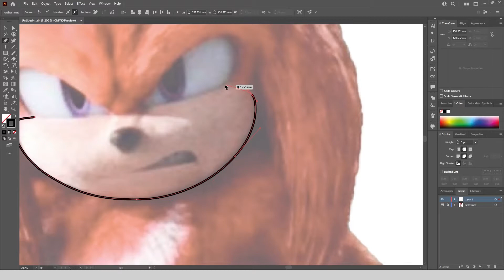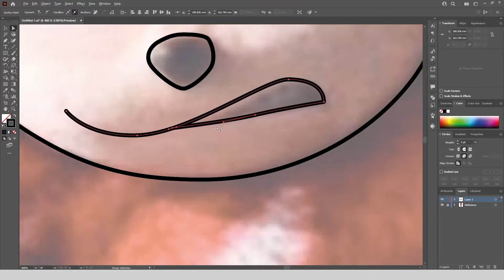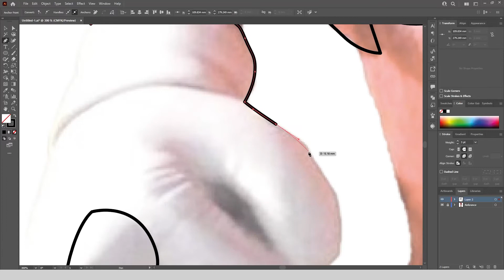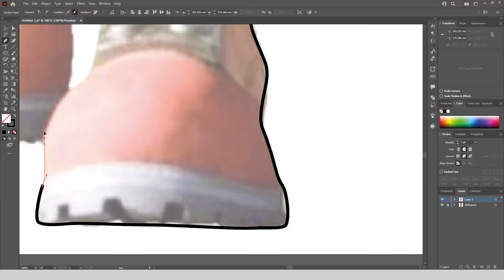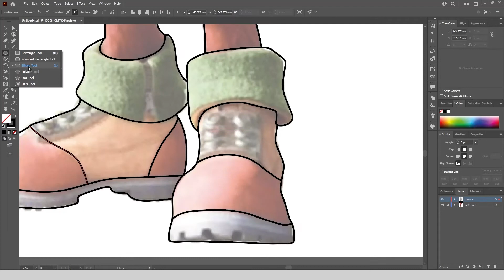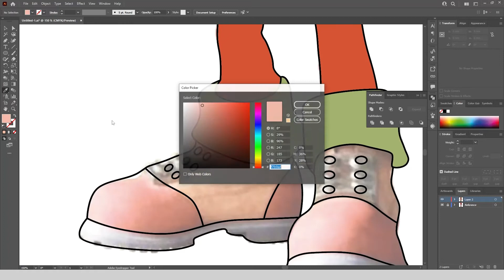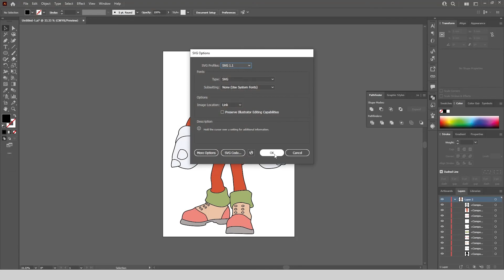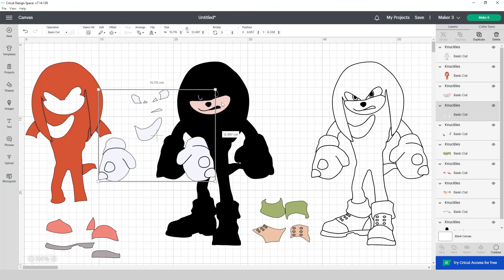How to Draw Knuckles from Sonic the Hedgehog for Cricut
Hello.
In this video, I drew the character of Knuckles from Sonic The Hedgehog. I showed it in the Cricut program.